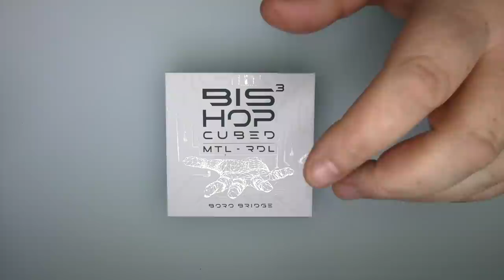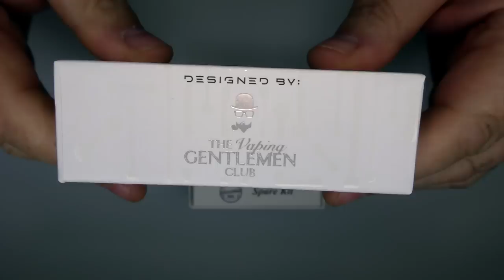Bishop Cubed RBA by Ambition Mods and The Vaping Gentlemen Club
Unless other wise stated, any premade coils used in my videos have been supplied

Links:

Equipment I use:

Panasonic  HC-V720
A Shed